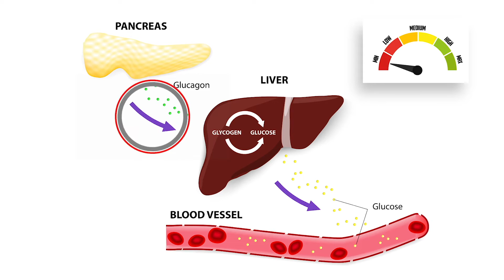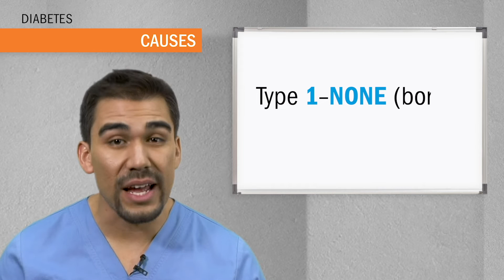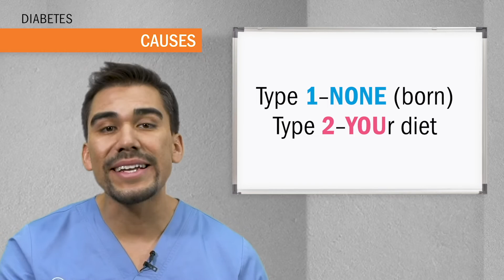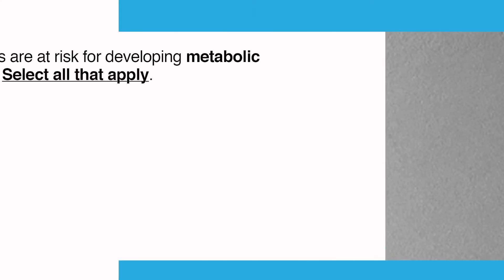Diabetes | Pathophysiology, Signs & Symptoms